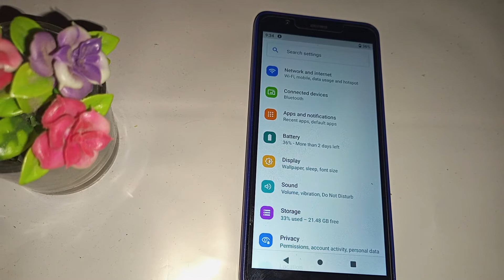Download song ringtone kaise set kare, how to set download song ringtone in Nokia C01